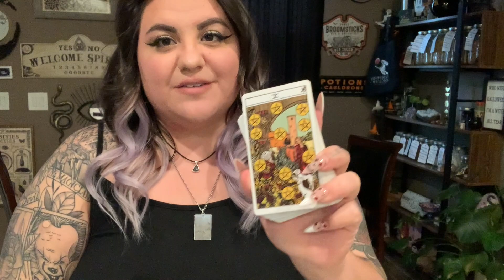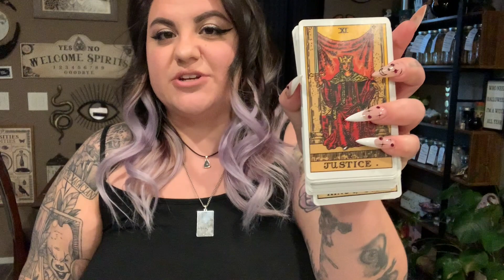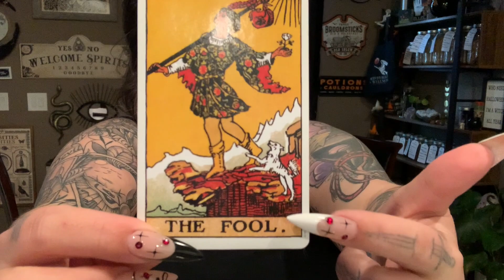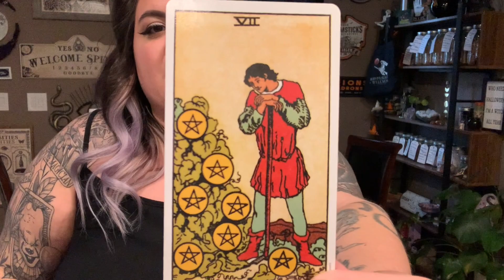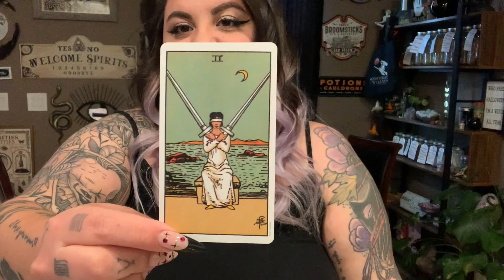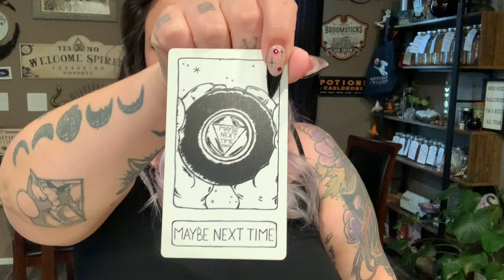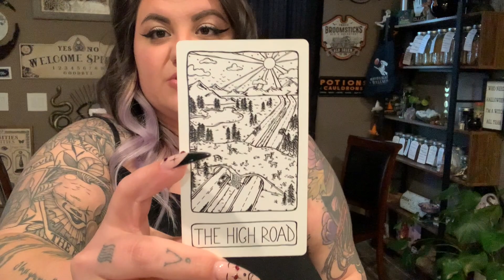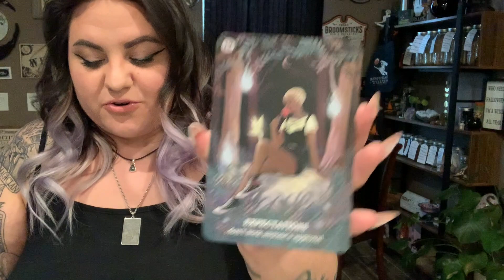VIRGO MARCH TAROT - IT'S TIME FOR YOU TO CHOOSE A PATH